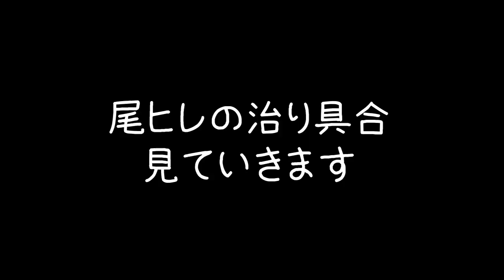【当歳錦鯉】いじめで食いちぎられた尾ヒレを経過観察し庭池投入！